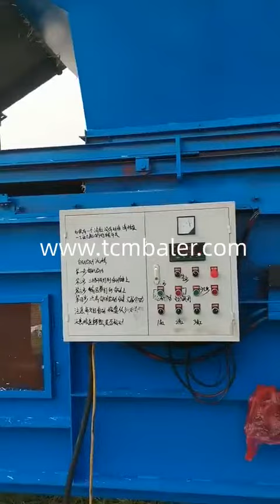Mini grass pressing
Details of Mini grass pressing, dry grass pressing mini machine in pk, Mini grass baler,

TCM BALER TCMBALER is a professional Mini grass pressing manufacturer and supplier in China for more than 20 years, and we can offer Mini grass pressing for sale with a cheap wholsale factory price for our customers without any agent or dealers if you wanner buy our Mini grass pressing.